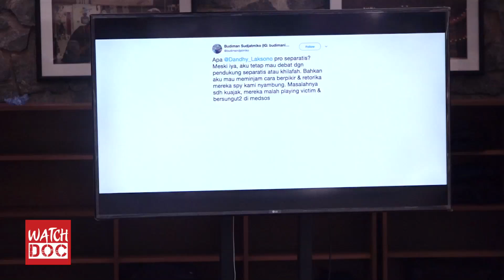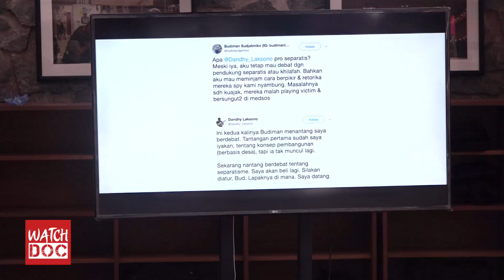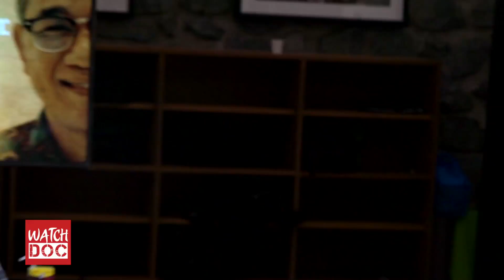DebatKeren Papua - Budiman Sudjatmiko vs Dandhy Laksono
Apakah sepakat referendum Papua?
Penjelasan dari kedua pemateri dalam Debatkeren ini akan menjelaskan dari perspektif berdasarkan pengalaman dan pengetahuan yang dikonsumsi mereka. Mengusung tema Nationalism and Separatism: Question on Papua yang digelar di Auditorium Visinema Campus, Cilandak, Pasar Minggu, Jakarta Selatan, Sabtu 21 September 2019.

Adalah Budiman Sudjatmiko pendiri Partai Rakyat Demokrasi yang getol melawan rezim Orde Baru juga pernah mendukung pembebasan Timor Leste era B.J Habibie. Tahun 2004 Budiman bergabung dengan Partai Demokrasi Indonesia (PDI) yang sudah berganti nama menjadi PDI Perjuangan. Satu dekade kemudian, pada 2014 ia menjadi anggota DPR Jateng Dapil VII.

Dandhy Dwi Laksono seorang jurnalis sekaligus filmmaker yang kerap meliput beragam konflik di tanah air. Merekam kesenjangan ekonomi, sosial, kearifan lokal dengan kelililing Indonesia dan diabadikan dalam serial Ekspedisi Indonesia Biru.

Menyoal Papua memang masih banyak hal yang diperdebatkan. Mulai dari kasus HAM yang terjadi di sana, politik migrasi yang dilakukan pemerintah, sumber daya alam yang dikeruk berbagai kepentingan, negara yang terus menyuplai pasukan militer untuk ‘mengamankan’ Papua, sejarah yang belum selesai dan sederet masalah lain yang dialami Papua. Lalu apakah Papua bisa menentukan nasibnya sendiri sebagaimana Timor Leste? Atau tetap bergabung dengan Indonesia?